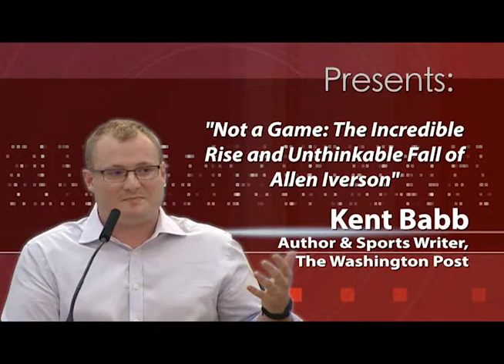Kent Babb - The Incredible Rise and Unthinkable Fall of Allen Iverson (Promo)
Kent Babb, sports writer at The Washington Post, discusses the life and career of one of America's most famous athletes, Allen Iverson.